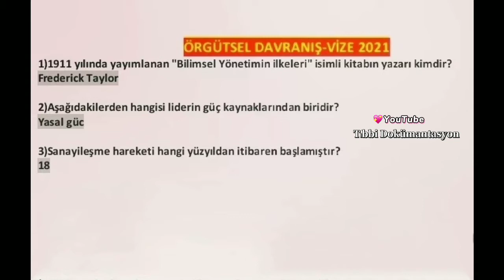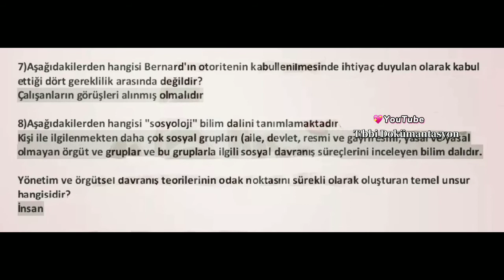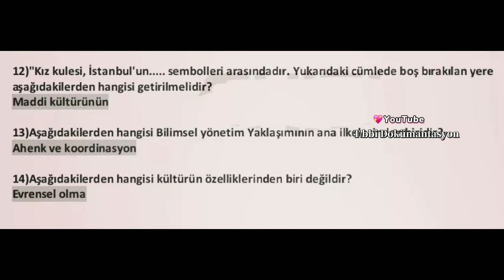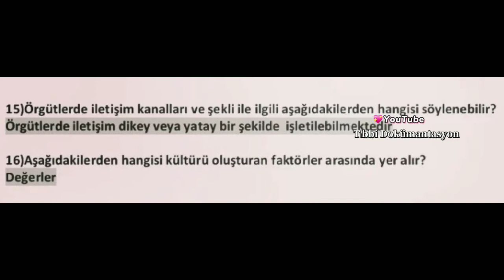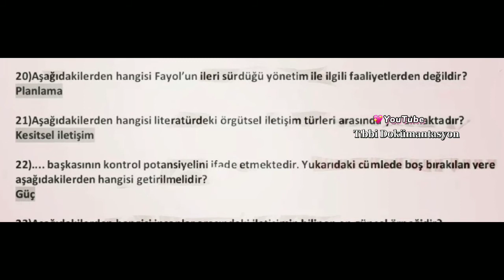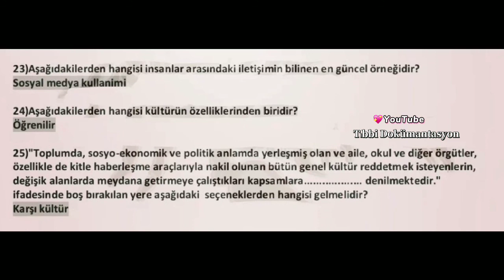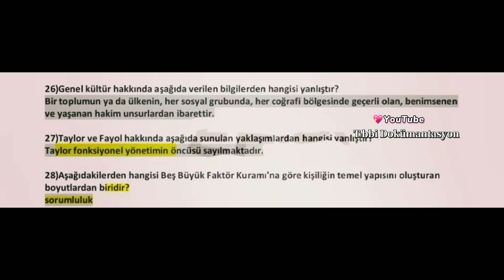AÜZEF Örgütsel Davranış Vize Çıkmış Sorular. Aüzef Tıbbi Dokümantasyon ve Sekreterlik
Örgütsel Davranış Vize Çıkmış Sorular

2. Sınıf Bahar Dönemi

AÜZEF Tıbbi Dokümantasyon ve Sekreterlik